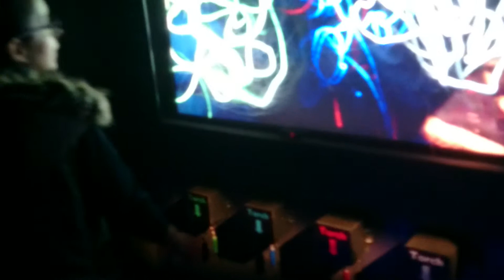Camera obscura edinburgh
Mirror maze